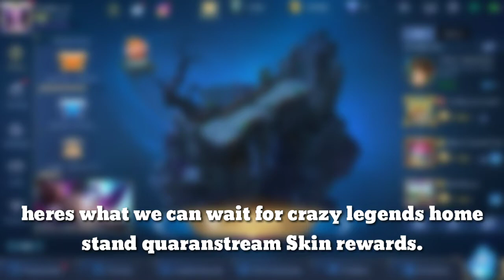515 eParty Crazy Legends Home Stand Quaranstream | Win Free Epic Skins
Crazy legends stream list and schedules
Icey:
4/15
8am-10am
Fanny-Skylark
L3bron:
4/15
10am-12nn
Kagura-Soryu maiden
iLYNGaming:
4/15
12nn-2pm
Chou-Dragon boy
Seika Hashizume:
ficial/
4/15
2pm-4pm
Eudora-Emerald enchantress
Totoy:
4/15
2pm-4pm
Vexana-Sanguine rose
Isabaecon:
4/15
6pm-8pm
Claude-Mecha dragon
Ako si pepper:
4/15
8pm-10pm
Karrie-Hawkwatch
Aningning:
4/16
8am-10am
Gatotkaca-Sentinel
Punyeta gaming:
4/16
10am-12nn
Alucard-Child of the fall
Kayla heredia:
4/16
12nn-2pm
Alpha-Onimusha commander
ｋｕｐａｌあ履代:
4/16
2pm-4pm
Lancelot-Royal matador
Lou:
4/16
4pm-6pm
Akai-Imperial assasin
Pein:
4/16
6pm-8pm
Roger-Dr beast
Yakou:
4/16
8pm-10pm
Alice-Wizardry teacher
Eric Eruption Tai:
4/17
10am-12nn
Ruby-Lady zombie
Bobong gamer:
4/17
12nn-2pm
Johnson-Wreck king
Goodboy:
4/17
2pm-4pm
Kimmy-Astrocat
Anzela's Game field:
4/17
4pm-6pm
Leomord-Inferno soul
Natsupie:
4/17
6pm-8pm
Hayabusa-Shadow of obscurity
Lowkey:
4/17
8pm-10pm
Irithel-Astral wanderer